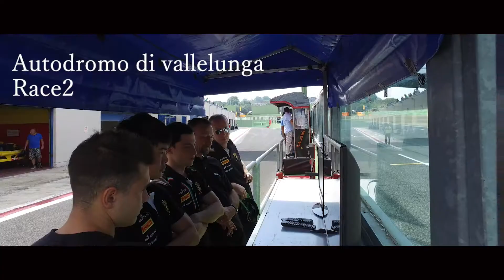【9月11日編】根本悠生イタリアGT参戦記「Vallelunga Race2」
この動画はDJI JAPAN様とのコラボレーション企画です。